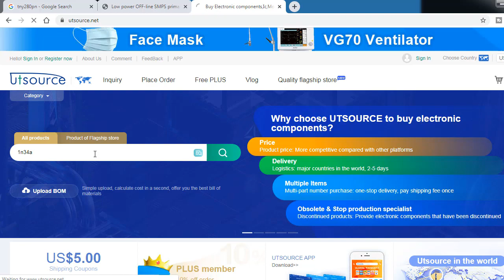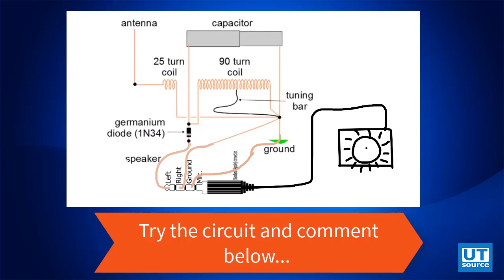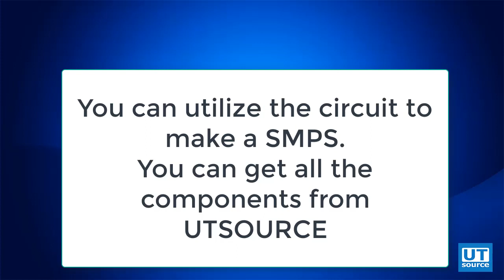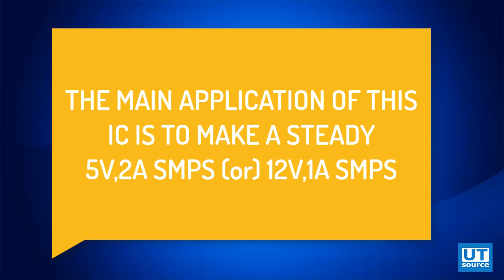1N34A ,TNY280PN , VIPER22A application //crystal radio and SMPS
Hello guys, In this video, you can get a good idea of making a crystal radio using 1N34A germanium diode.
Since germanium diode has a low voltage drop, it will be used in different applications like TV circuits, radio circuits, wireless communication circuits, image transmission and so on...

TNY280PN and VIPER22A play a major role on making a SMPS circuit for all kind of application hardwares. with viper22a, you are able to get a steady 12v 1A power supply rather than the regulated power supply.